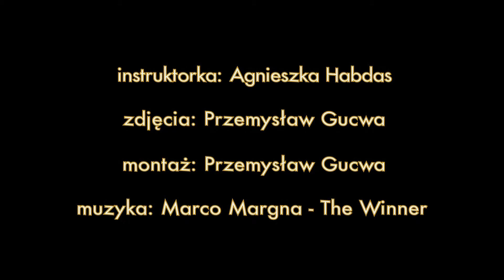Work that body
W roli głównej wystąpiła Agnieszka Habdas, instruktor fitness i biomasażysta. Swoją przygodę rozpoczęła (jako nastolatka) od zajęć z dużą piłką, kiedy to szukała skutecznej metody na walkę z bólem kręgosłupa. Nie tylko wyleczona z dolegliwości, ale także odmieniona mentalnie, postanowiła zrealizować swoją pasję - promować zajęcia prozdrowotne.

Zwiastun powstał na potrzeby clubu fitness, w którym Agnieszka prowadzi zajęcia bpu, bodyball i cardio.

Zdjęcia: Przemysław Gucwa
Montaż: Przemysław Gucwa
Muzyka: Marco Margna - The Winner